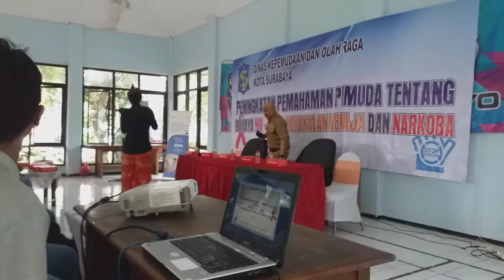Mc humor cak suro keliling kec. Surabaya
Ngakak trs-trs ngakak mc humor bersama dispora kota surabaya memberi pemahaman tentang bahaya Narkoba, kenakalan remaja dan hiv aif Ngakak trs-trs Ngakak